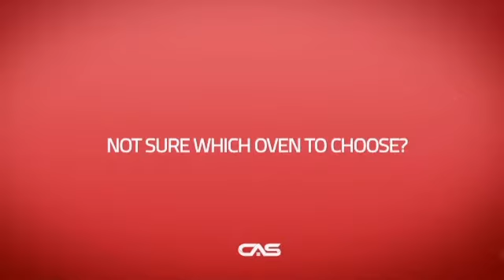Bertazzoni MASFS30XV Single Wall Oven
Bertazzoni MASFS30XV 30" Single Convection Self-clean Oven